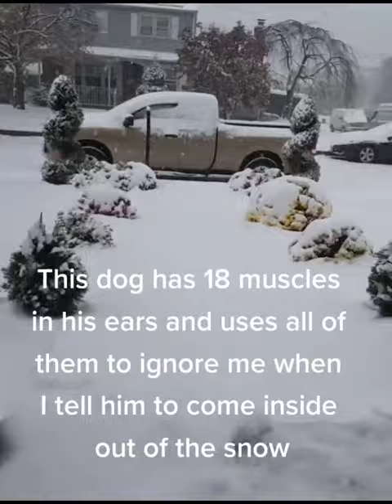Samoyed dog refuse to come indoors in winter.